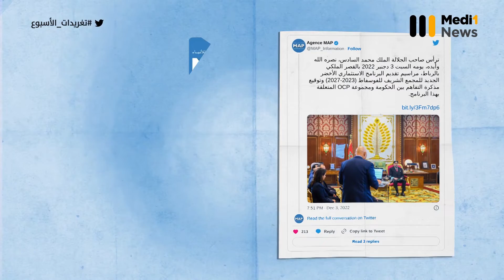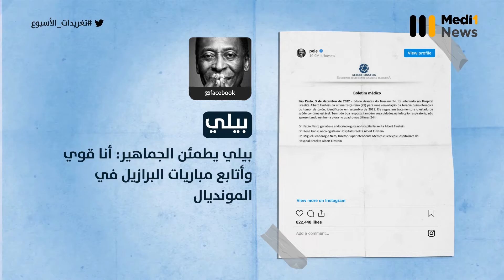الأسود يبهرون العالم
تغريدات_الأسبوع .. أسود_الأطلس يتربعون على عرش مواقع_التواصل_الاجتماعي بعد الإنجاز التاريخي في